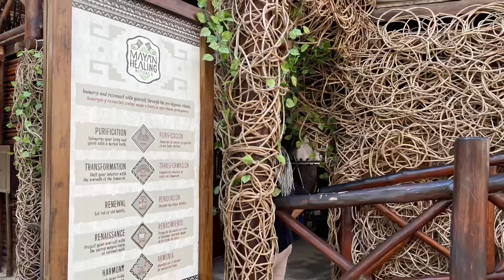Costa Maya Mexico Cruise Port Royal Caribbean Harmony of the Seas